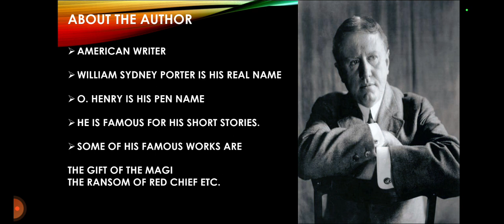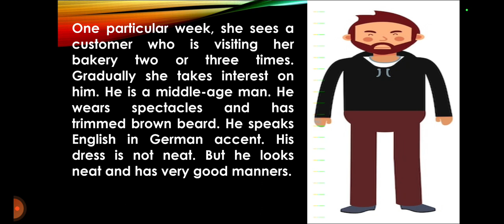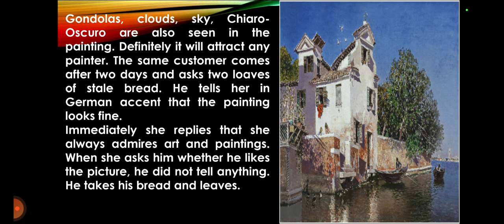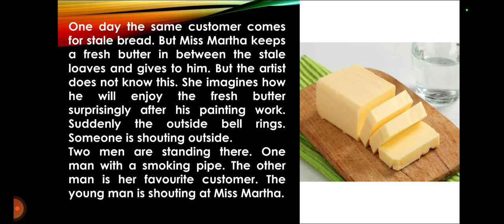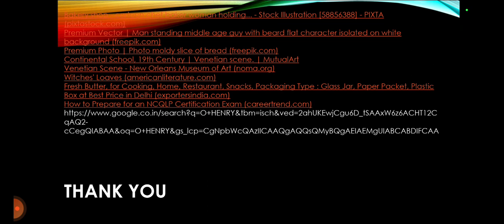WITCHES LOAVES | SHORT STORY| SUMMARY| II YEARS